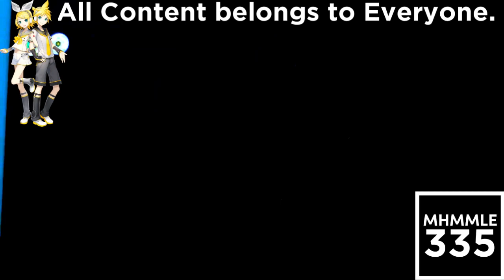(REQUESTED) Not sure what I did to Mamabi City Road Song